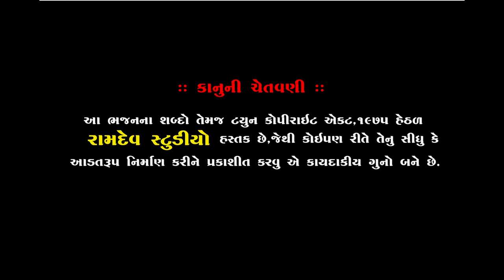શૈલેષ મહારાજ || પીપળીધામ સંતવાણી || હે મન મુરત ||Shailesh Maharaj || 2019 || Ramdev Studio Dharpipla